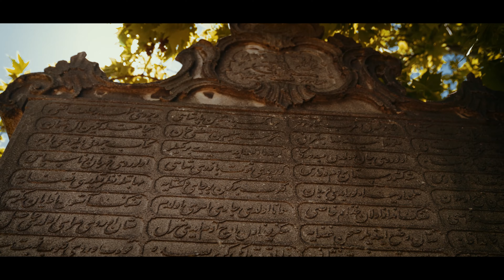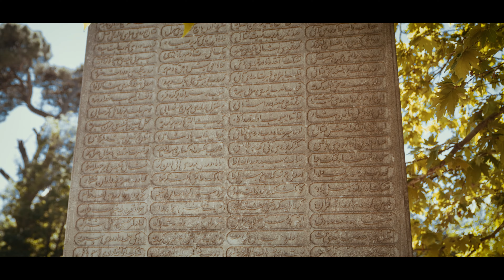Osmanlı'da Atıcılığın Sembolü: Nişan Taşları | Bi' Acayip Tarih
İstanbul'un her bir sokağı, her bir mahallesi, her bir semti tarihle doludur; hatta bu yerlerin isimleri bile! Nişan taşlarının ne olduğunu, Osmanlı Devleti'nde neyi sembolize ettiğini ve atıcılık sporuyla olan bağlantısını merak ediyorsanız Bi' Acayip Tarih, "Nişan Taşları" bölümüyle sizlerle!